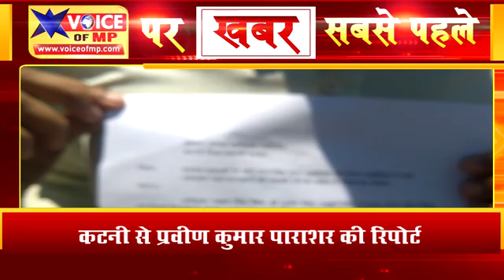हरदुआ ग्राम में प्रत्याशी को वोट ना डालने को लेकर घर पर खड़ी बाईक को किया आग के हवाले